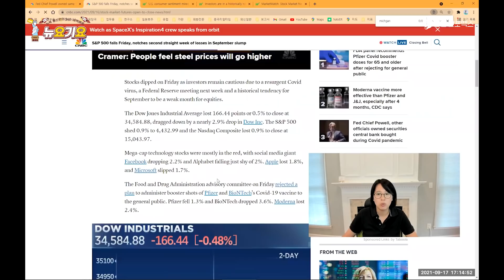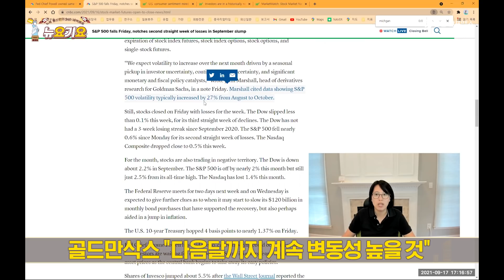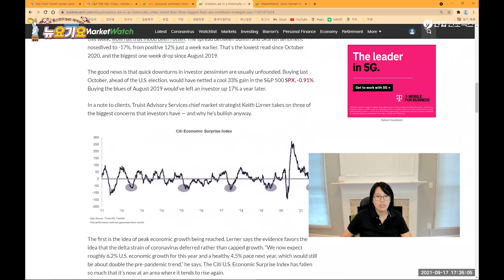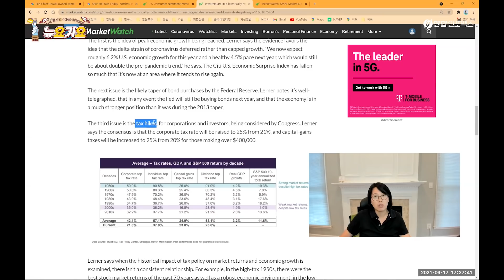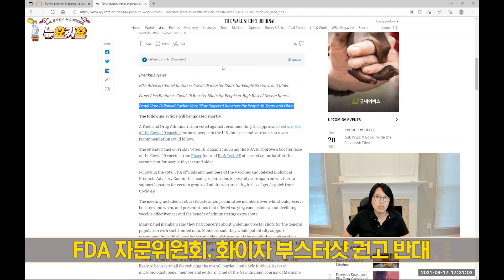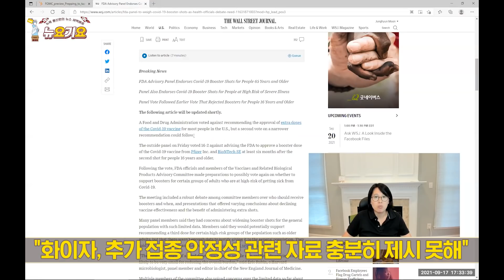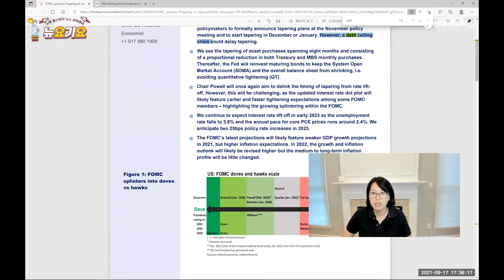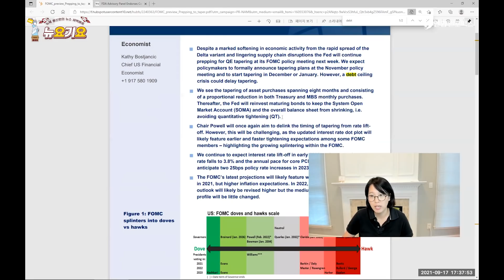미 증시 3대지수 또 하락마감 ㅠㅠ '네 마녀의 심술'인가..소비자태도지수 10년래 최저치.. | 현재 미증시 위험요인 3가지, 그리고 너무 걱정할 필요 없다는 이유는??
메가캡 기술주들 약세
페이스북 -2.2%, 알파벳 -2%, 애플 -1.8%

FDA 부스터샷 권고 반대..백신주 하락
화이자 -1.3%, 바이오엔택 -3.6%, 모더나 -2.4%

'네 마녀의 날'..투자자들 관망 분위기

다음주 FOMC 회의에서 테이퍼링 발표할지 여부 관심

미 국채 10년물 금리 1.37%

"미 증시 3가지 위험요인…과장됐다"

현재 3가지 위험 요인
-미국 성장률 둔화
-연준의 테이퍼링
-세금 인상

미국의 성장률, 델타변이 우려에도 올해 6.2%, 내년 4.5% 기록할 것

팬데믹 이전에 비해 2배나 높은 성장세

연준의 테이퍼링, 시장과 의사소통 잘 돼

2013년 테이퍼링 때보다 경제가 훨씬더 강한 상태

세금 인상안도 시장 영향 제한적일 것

세금 정책이 시장수익률과 경제 성장률에 미치는 영향 조사했지만 일관된 관계 추론 못해

1950년대, 높은 세율에도 주가 수익률 높았고
2000년대 낮은 세율에도 기술 버블+금융위기

"경기 사이클은 세금 정책을 압도한다"

세금 오르면 기업 이익 5% 줄어드는 경향

FDA 자문위원회, 화이자 부스터샷 권고 반대

"화이자, 추가 접종 안정성 관련 자료 충분히 제시 못해"

대규모 일반인에 대한 부스터샷 가치에 대해 의구심을 제기

20일부터 모든 미국 성인에게 부스터샷 제공하겠다는 바이든 행정부의 계획에도 차질

옥스퍼드 "연준, 11월 테이퍼링 발표…부채한도 위기 위험 요인"

캐시 보스탄치 / 옥스퍼드 이코노믹스
"델타 변이의 빠른 확산과 공급망 차질에도 불구, 연준이 다음 주 회의에서 테이퍼링 준비할 것"
"파월 의장, 기자회견에서 비공식적으로 시그널 줄 것 예상"

"실제 테이퍼링, 올해 12월이나 내년 1월부터 시작할 것"
"매달 국채 100억 달러, MBS 50억 달러씩 8개월에 걸쳐 줄여나갈 것"

"부채한도 위기가 테이퍼링을 늦출 가능성도.."

"연준, 2023년 초 첫 금리 인상 전망.. 이때 실업률 3.8% PCE 가격지수 2.4% 근방일 것"

2023년 두 차례 금리 인상 예상